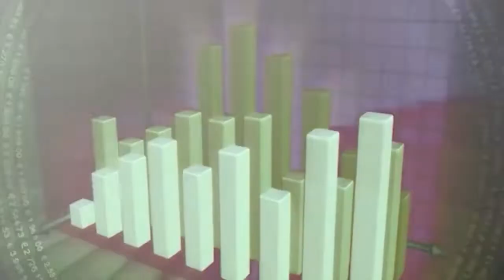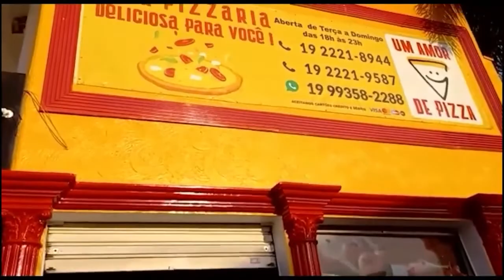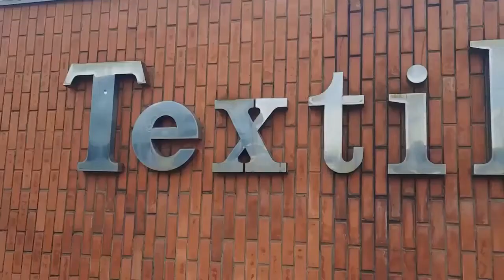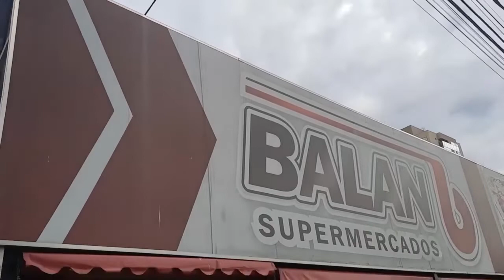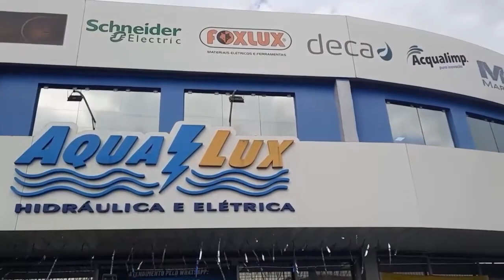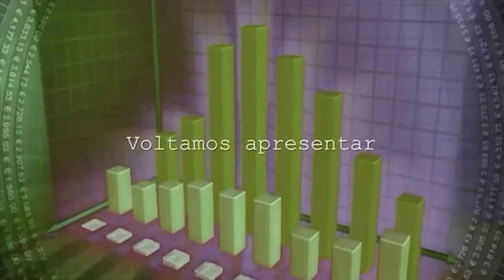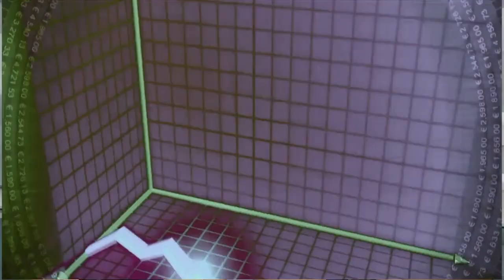EMPRESÁRIOS EM DESTAQUE – 27/09/2022 | Convidado: Anderson Amaral - Designer e marceneiro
Convidado: Anderson Amaral - Designer e marceneiro
Tema: Design - Produtos e serviços
Apresentação: Anderson Junque
Edição: Giovani Luiz